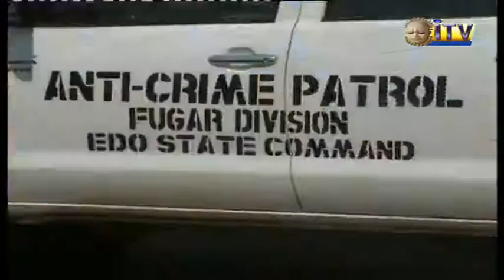Edo State Police Command restates resolve to deal with political thuggery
The Edo State Police Command has reiterated its determination to deal ruthlessly with political thuggery and sponsors, no matter how highly placed.